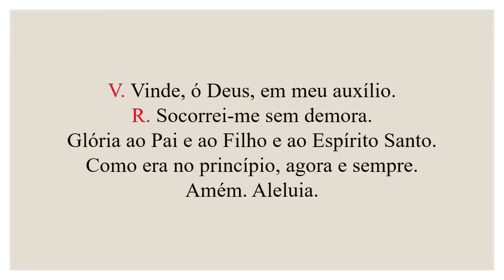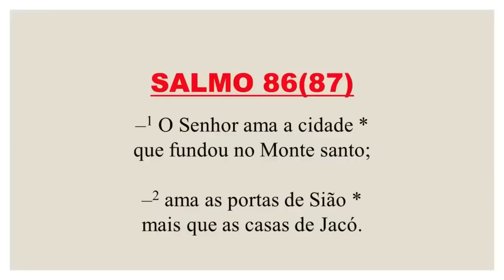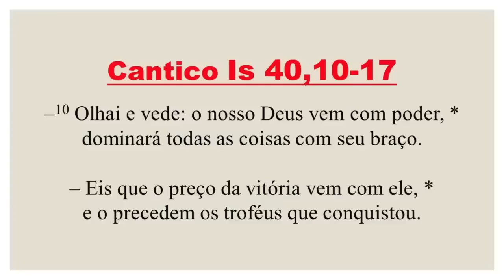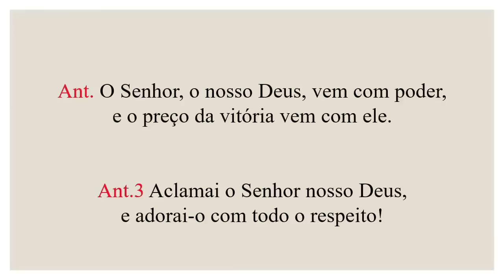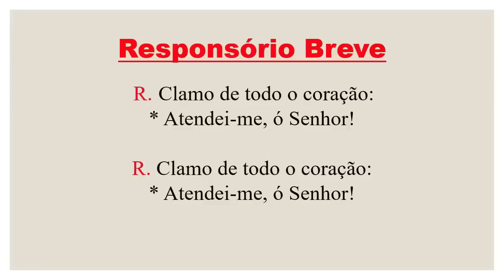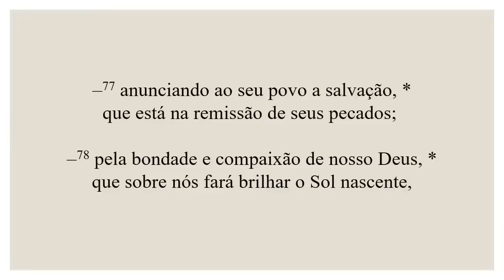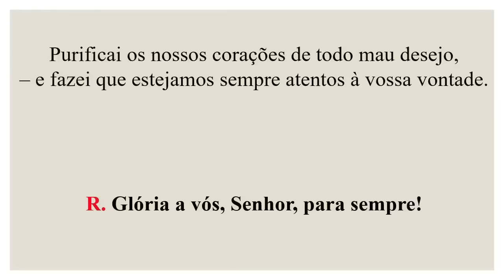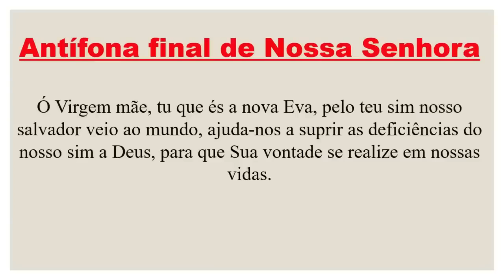Laudes- 12 de Setembro de 2024| 23ª Semana do Tempo Comum| 3ª Semana do Saltério